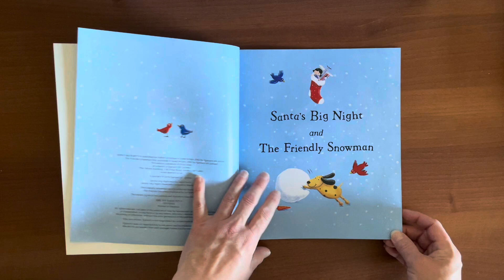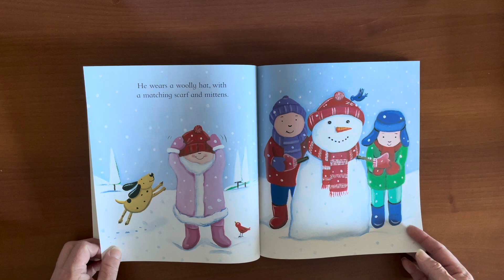Summer Christmas Storytime 06 - Santa's Big Knight by Laura Dollin